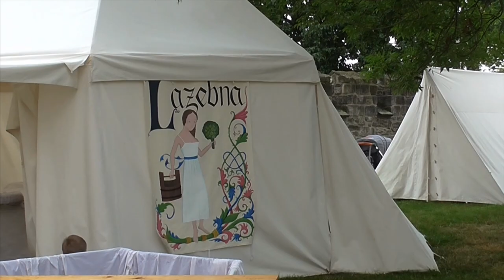Bitva Budyně 2019 - Battle of Budyně 2019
Letos se již po deváté střetli vojska Burgundského vévody s vojsky Švýcarského spříseženstva na vodním hradě Budyně nad Ohří.
Diváci mohli vidět ukázku výcviku s dlouhými píkami, rozptýlení poskytli muzikanti, šermíři a i ukázky dobových řemesel. Zasvěceného výkladu se návštěvníkům dostalo ve zbrojnici nebo při prohlídce tábora nebo ukázkou dvorských tanců burgundské šlechty.

On Saturday, August 10, 2019, the 9th year of the cultural-historical event took place in the area of the water castle Budyně nad Ohří.